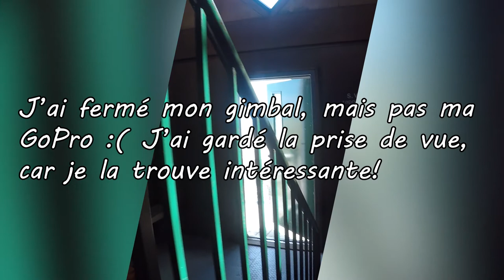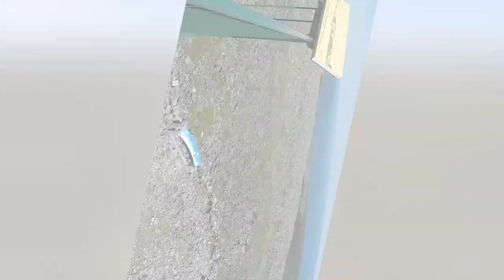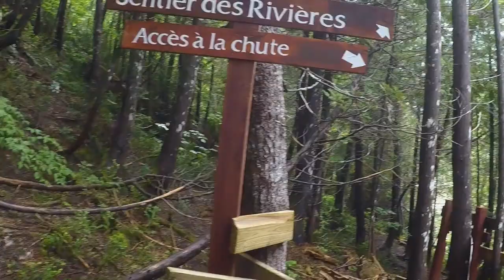Tour le la Gaspésie (le film)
Voici LE film de mon tour de la Gaspésie fait en 2019, en solo, dans mon Kia Sorento 2011 que j'ai converti, pour l’occasion, en camper. J’ai y est vécu beaucoup de très belles aventures et d’extraordinaires découvertes au fils des kilomètres. Je vous laisse le visionner pour votre propre plaisir!  Je vous laisse les timecodes en description pour vous rendre à votre section préférée plus rapidement.

0:00 Vers Matane
10:42 La réserve faunique de Matane
18:46 Vers le mont Jacques-Cartier
23:44 Le mont Jacques-Cartier
31:36 Vers Forillon
41:48 Le parc national de Forillon
53:43 Vers Percé (la rivière aux Émeraudes)
1:04:26 L’île Bonaventure
1:11:05 La Baie des Chaleurs (Je quitte la Gaspésie)
1:19:20 Retour sur mon set up pour la Gaspésie
1:28:09 Mon set up pour la nuit

MON ÉQUIPEMENT

MES ÉLECTRONIQUES

MES VÊTEMENTS